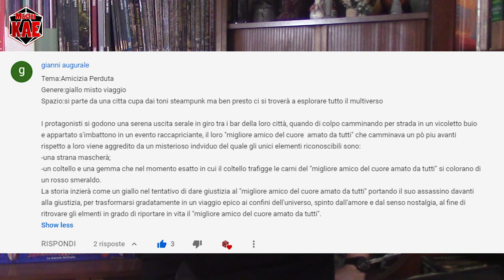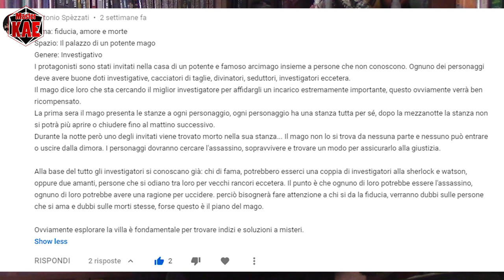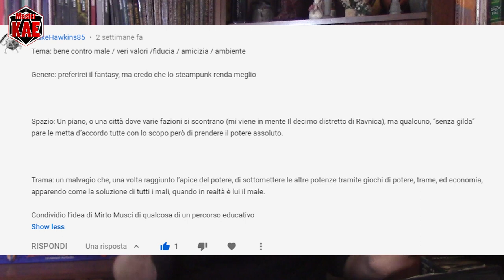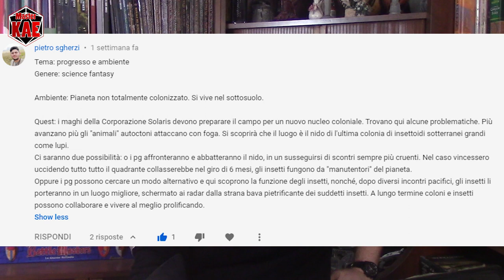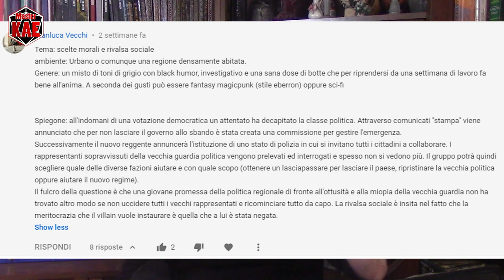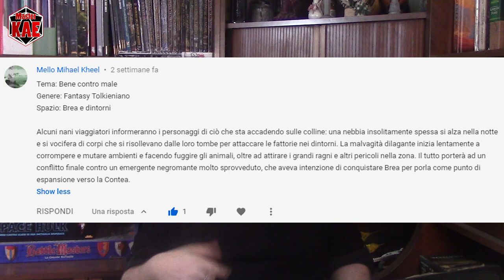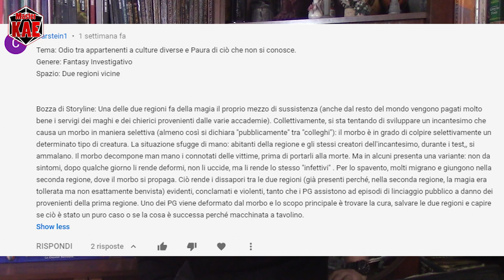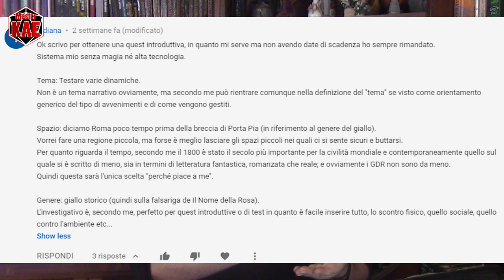Scrivere una Quest - 1,5 le Vostre Proposte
Mi sembrava giusto dare a chi ha commentato il risalto che merita

contatti